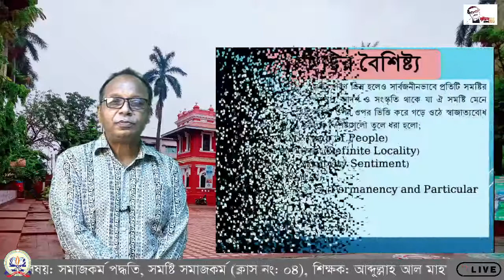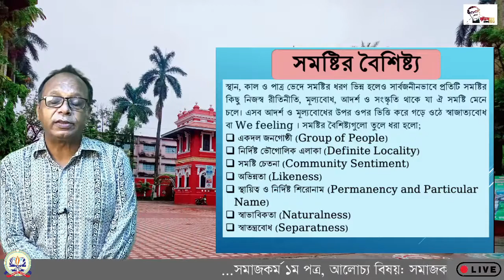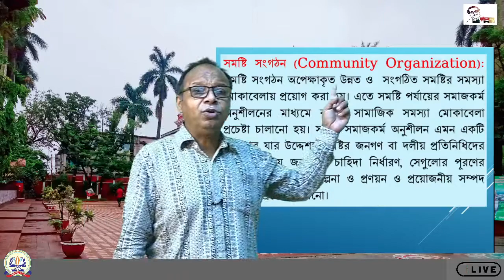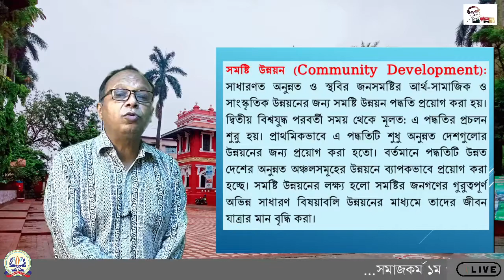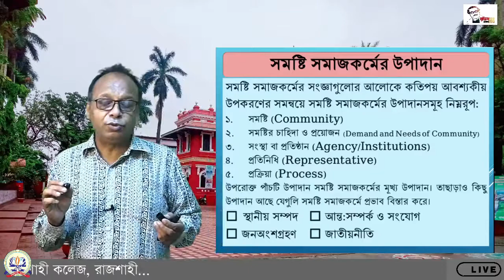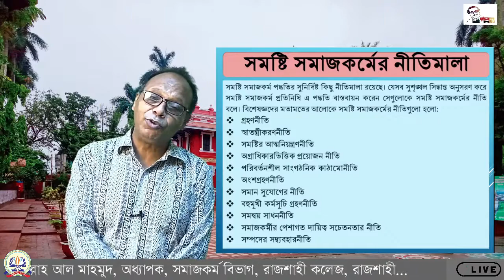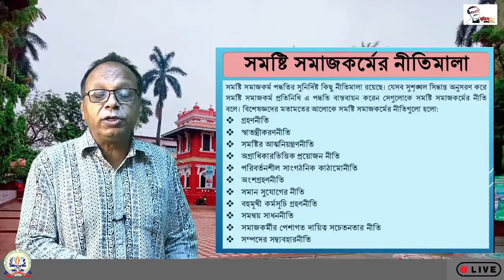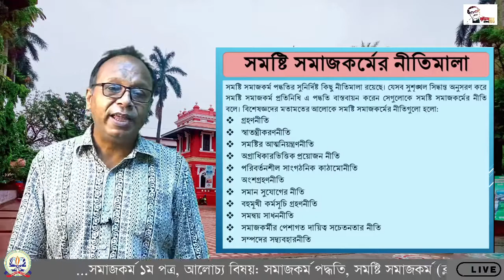১১শ, সমাজকর্ম-১ম পত্র, ব্যক্তি সমাজকর্ম পদ্ধতি,সমষ্টি সমাজকর্ম । ক্লাস : ০৪।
একাদশ শ্রেণি (২০২০-২০২১) : সমাজকর্ম-১ম পত্র
শিক্ষক: আব্দুল্লাহ আল মাহমুদ
অধ্যাপক, সমাজকর্ম  বিভাগ, রাজশাহী কলেজ, রাজশাহী
আলোচ্য বিষয়: ব্যক্তি সমাজকর্ম পদ্ধতি,সমষ্টি সমাজকর্ম
ক্লাস : ০৪